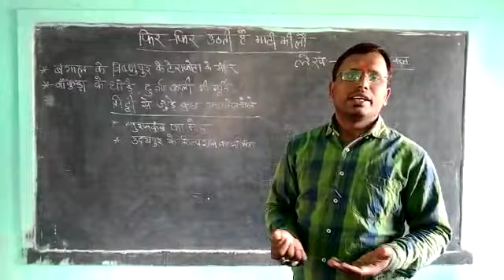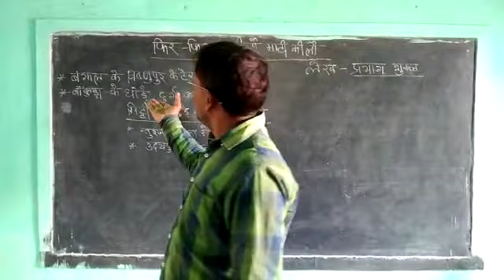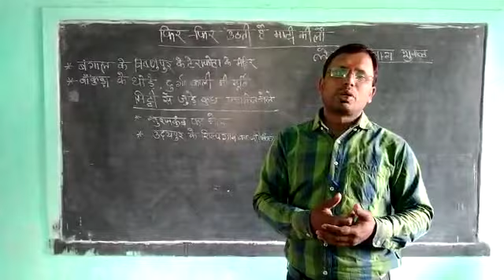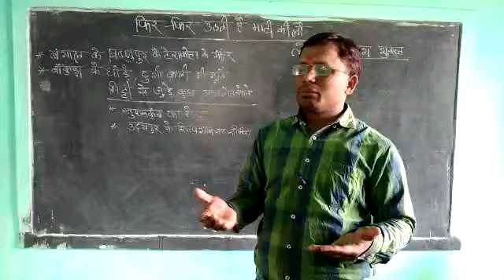class- 7 | Hindi | story fir-fir uthati hai mati ki lo l Sandip Kumar mandal | ums chamrom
class- seven subject-hindi,story fir-fir uthati hai mati ki lo l Sandip Kumar mandal ,ums chamrom ,